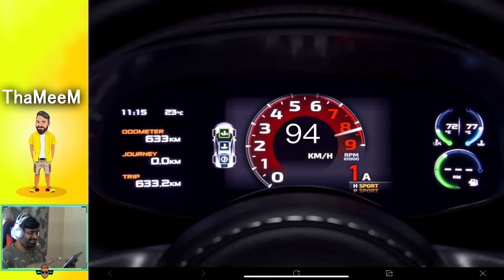Pubgm Tamil Fun Gameplay With oltos !! MFYTxAmmAVasai Greenjetti - ThaMeeM